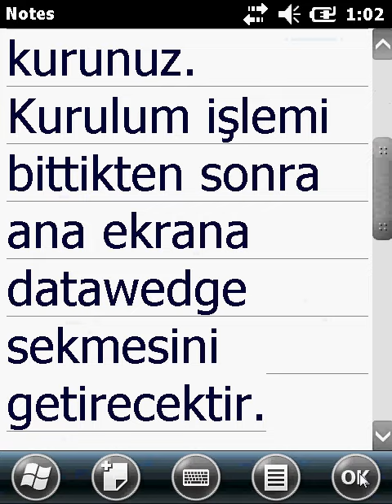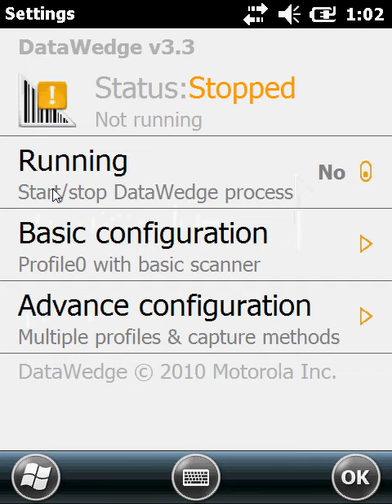motorola mc55a scanner aktif etme